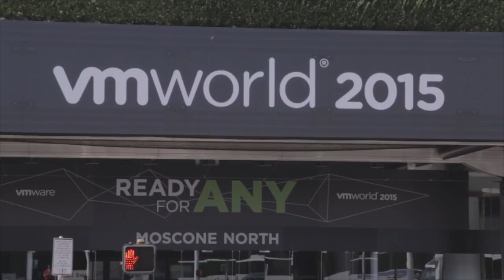Pablo Roesch & Sakthi Chandra | VMworld 2015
01. Shakthi Chandra, EMC, Visits theCUBE!. (00:23)
02. Pablo Roesch, VMware, Visits theCUBE!. (00:34)
03. What Are Your Labs All About. (00:38)
04. What's Happening With EMC. (01:28)
05. What's The Relationship Between Flash And The Hands On Lab. (02:53)
06. What Are The Objectives Of Hands On Labs. (04:25)
07. What Do These Labs Look Like. (05:11)
08. Do You Have Different Versions Of The Lab. (05:57)
09. What Does The Extreme IO Lab Look Like. (06:35)
10. With Flash Can You Share With Multiple Use Cases. (08:12)
11. How You Decide What Labs To Spin Up. (10:05)
12. What's Next For The Lab. (11:03)
13. What Kind Of Feed Back Have You Gotten About The Labs. (11:32)
14. What Kind Of Analytics Do You Have. (12:49)
15. Is There A Certification At The End Of The Lab. (13:38)
16. How Long Do People Spend In The Lab. (14:08)
17. How Long Have You Been Doing The Hands On Lab. (15:08)
18. Does The Channel Have Access To The Labs. (16:33)

Hands-on labs from ‘any modern browser’

The partnership between VMware, Inc. and XtremIO is a match well made. Powered by XtremIO’s flash storage network, VMware has been able to create a catalog of over 40 labs that it offers to its users, customers and the general world … all for free.

Dave Vellante of theCUBE, from the SiliconANGLE Media team, spoke to Pablo Roesch, director of technical marketing for VMware, and Sakthi Chandra, director of solutions marketing at EMC XtremIO, about the true extent of the use of its hands-on labs and just how much consumers and the companies themselves are benefiting from the partnership.

According to Roesch, VMware’s offering of over 40 different products can be accessed by anyone with a “modern browser” and is made possible by EMC’s XtremIO flash storage array. Chandra of EMC added that when a user accesses one of these labs, within seconds a VM is created by the user, used by the user and ultimately dissolved. This means that the over 400,000 labs that have been taken by users are incredibly resource-intensive at the data center.

The verdict is in

Vellante asked Roesch about the analytics used to track users of VMware Labs. Roesch mentioned that the average time spent by a user is roughly “90 minutes,” a rather impressive figure considering that 400,000 labs have been taken by users. The partnership between VMware and EMC XtremIO have allowed current customers, partners and even users looking to practice for certification a free means to try out the many offerings of VMware has and are allowed the seamless user experience thanks to XtremIO’s flash array development.

Roesch noted the benefit of being able to demonstrate to consumers its product offerings and the revenue that’s generated, while Chandra pointed out that in “588 days, $0 to $1 billion” in revenue was generated from their XtremIO solution.